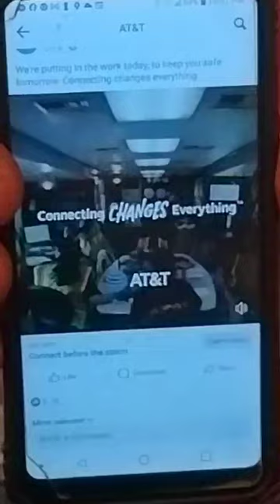Never get A.T.&T. Worst Wi-Fi ever and thy lie.